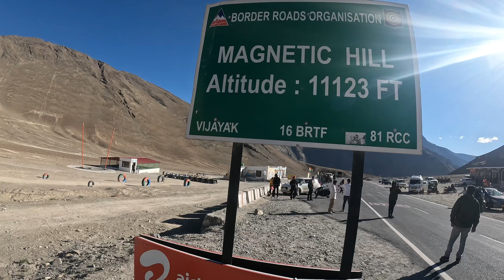EP-15, LADAKH TRIP Magnetic hill ladakh यहाँ गाड़ी अपने आप चलती है 😱 , // pathr shahib gurudwara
EP-15, LADAKH TRIP Magnetic hill ladakh यहाँ गाड़ी अपने आप चलती है 😱 , // pathr shahib gurudwara ladakh
Best camping place near Chandigarh
Chandigarh road trip
Spiti valley road trip
Ladakh ride
Ladakh road trip recently
Ladakh road trip
Best rider bike in india
Leh Ladakh road trip by car
Chandigarh tourist places
Best trek near Chandigarh
Leh Ladakh tourist places
Rajasthan to Ladakh bike trip
Leh Ladakh trip by Car
Mr rider rj18 vlog
Naveen Rawat
Leh City
Pangong Lake
Leh Palace
Shanti Stupa
Chandigarh road trip
Ladakh ride
Ladakh road trip
Chandigarh tourist places
Stok Village
Ladakhi culture
sunrise at Pangong
Ladakh travel
Leh travel guide
Ladakh sightseeing
Pangong Lake sunrise
things to do in Leh
best homestays in Leh
Leh Palace history
Shanti Stupa views
Stok Village attractions
Ladakh itinerary
Leh city tour
leh market
tibetan market
leh main market
shopping in leh
best cafe in leh
best restaurant in leh
leh ladakh
places to visit in leh
leh mall road
mall road leh
tibetan food
Leh Ladakh trip by Swift Car
Ladakh trip with friends